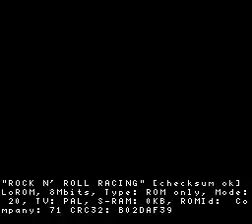Rock N' Roll Racing (SuperNES) - Abertura + Demonstração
Abertura + Demo do jogo Rock N' Roll Racing para SuperNES